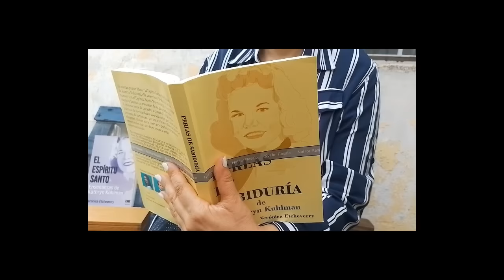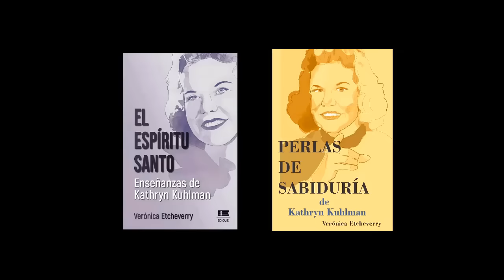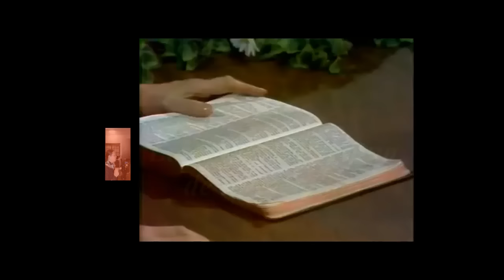El regalo del Espíritu Santo por Kathryn Kuhlman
Puedes encontrar nuestro nuevo libro Perlas de Sabiduría de Kathryn Kuhlman en Amazon, les dejamos el link:

• Puedes adquirir nuestro libro: "El Espíritu Santo, enseñanzas de Kathryn Kuhlman" en la web de Grupo Ígneo • Busca este libro en Amazon